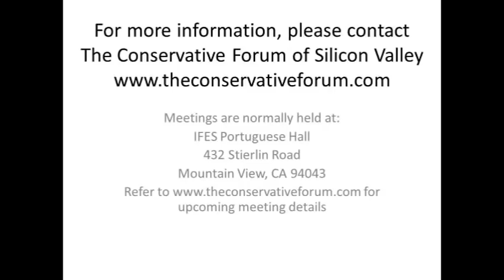Yaron Brook Lectures: Equality is a Threat to American Liberty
In this lecture, Yaron Brook explains why the equality demanded by progressives is not only UNFAIR but a threat to American liberty.

Contrary to what you have been told, the real threat to the American Dream isn't rising income inequality, but an all-out war on success. The key to making American a freer, "fairer," more prosperous nation is to protect and celebrate the pursuit of success - not to pull down the high fliers in the name of equality.

This talk was delivered on June 14, 2016 at the Conservative Forum in Mountain View, CA and hosted by the Liberty Forum.